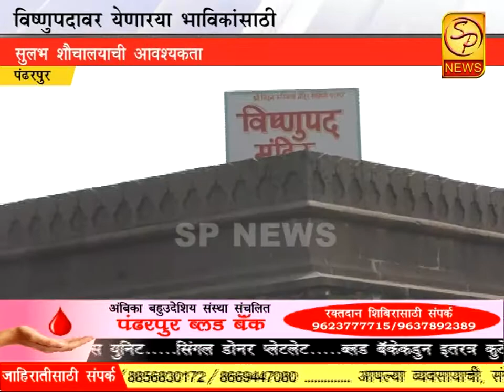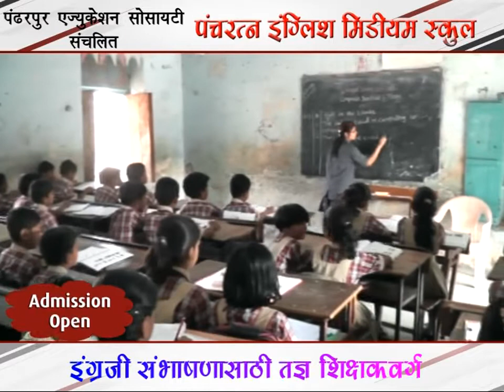विष्णूपदावर वर येणाऱ्या भाविकांसाठी सुलभ शौचालयाची आवश्यकता